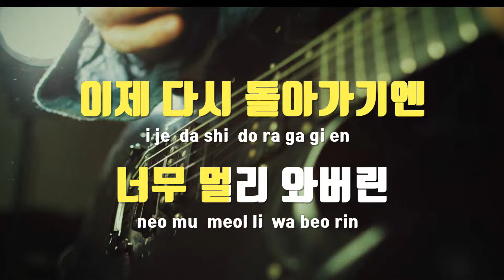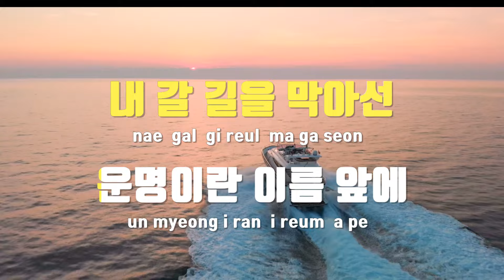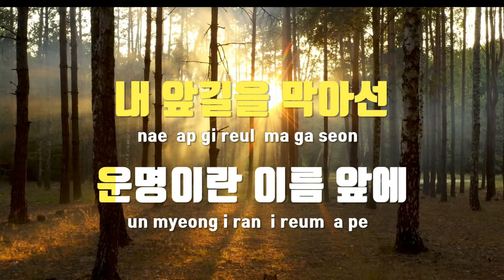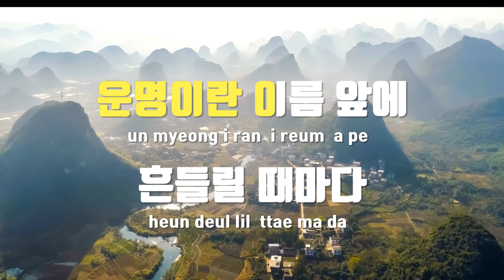[TJ노래방] 인생이란꿈이라오 - 오승근 / TJ Karaoke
인생이란꿈이라오  --  오승근